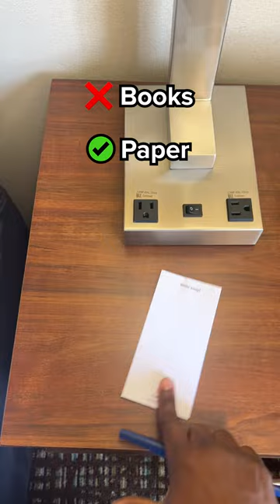What You Can And Can't Take From A Hotel Pt. 2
Discover the etiquette of hotel room souvenirs, navigating the fine line between permissible keepsakes and items best left behind.